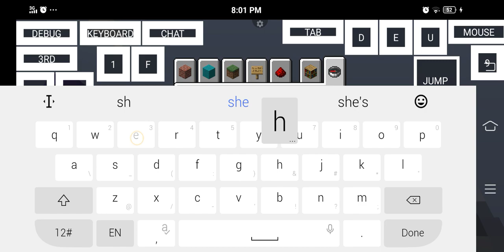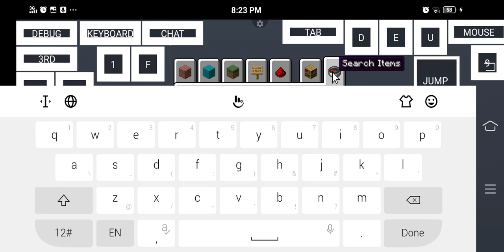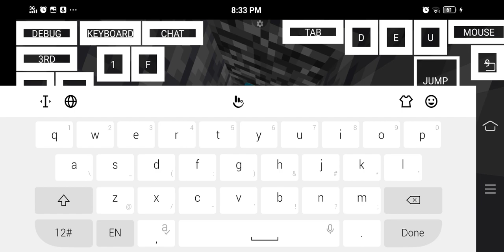Doing Every Clutch In Minecraft 1.21 uptade!!!